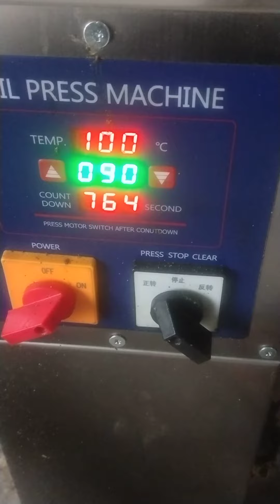Making the pure canola oil for home 🏠 use